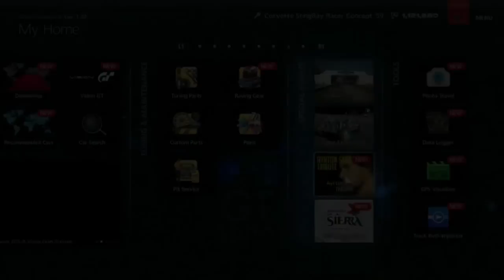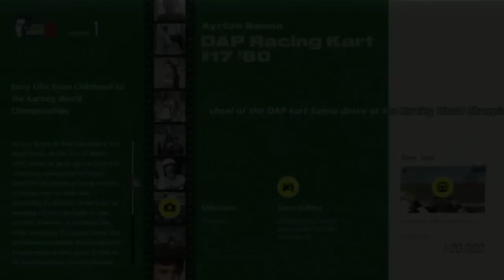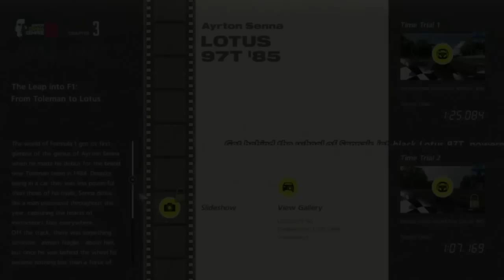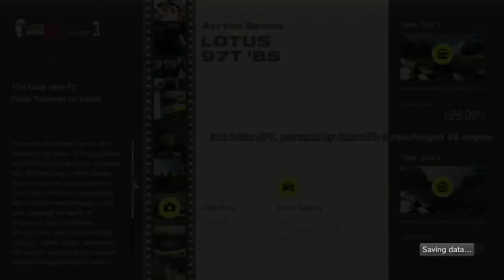Let's Play Gran Turismo 6 - Part 91 - Ayrton Senna Tribute